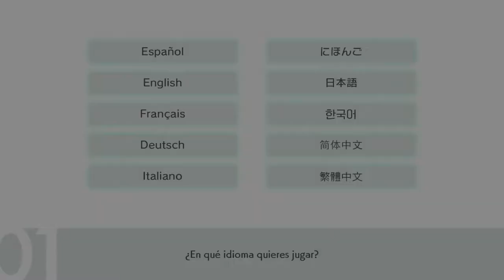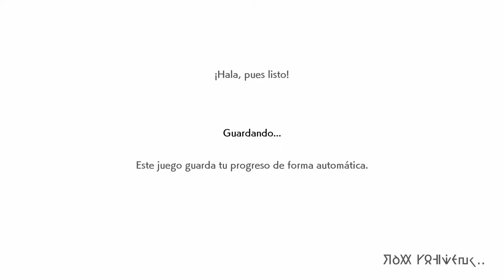POKÉMON ESPADA | WALKTHROUGH | LA AVENTURA DE GALAR #1